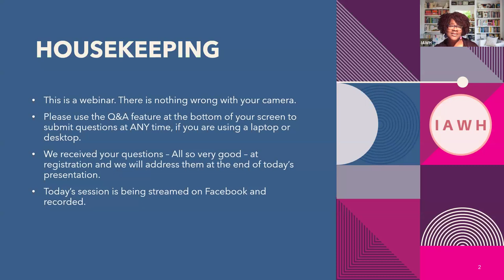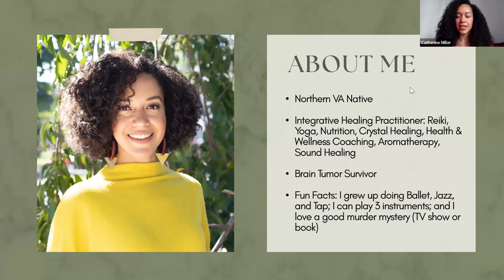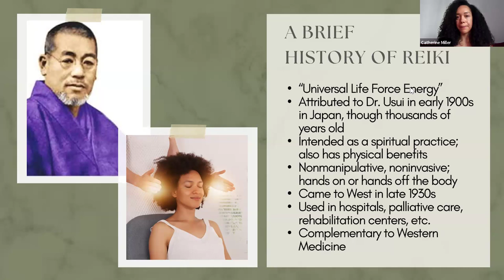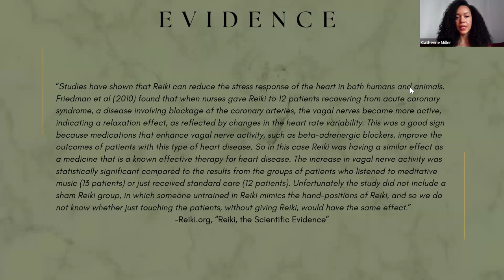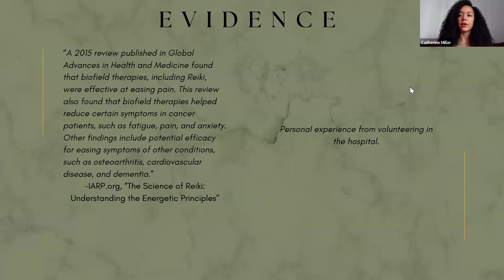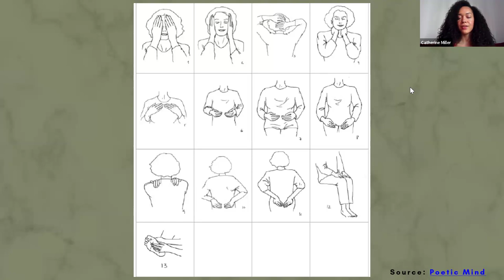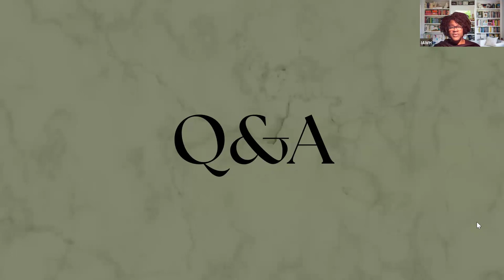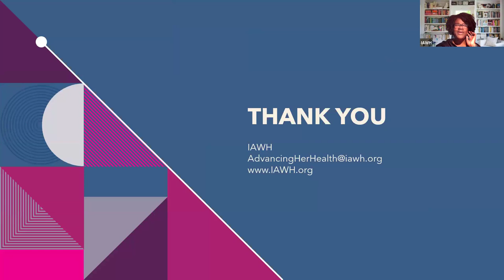Reiki: An Exploration Into Subtle Energy - Catherine Miller, M.S. Nutrition, RMT, 200-RYT, CHWC, CCH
Discover the healing power of Reiki! Join our wellness session to experience a holistic approach to health and well-being. Reiki, a gentle and non-invasive healing practice, promotes relaxation, reduces stress, and enhances the body's natural healing abilities. It's been found beneficial for a variety of conditions, including anxiety, chronic pain, and fatigue. Embrace this opportunity to harmonize your body, mind, and spirit.